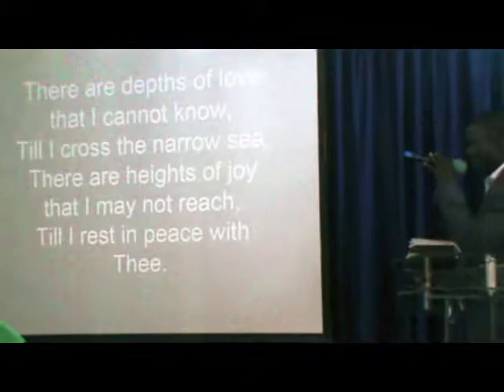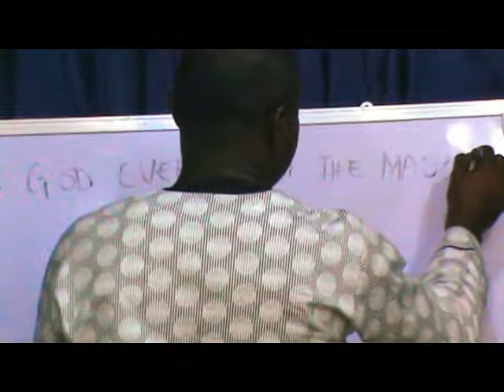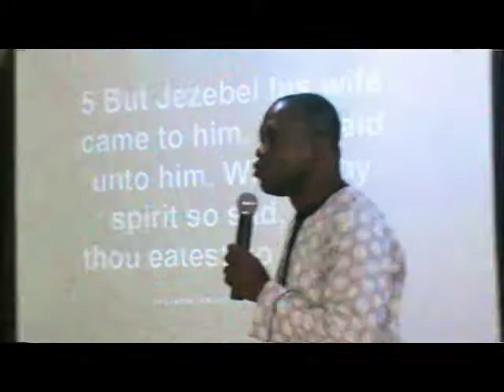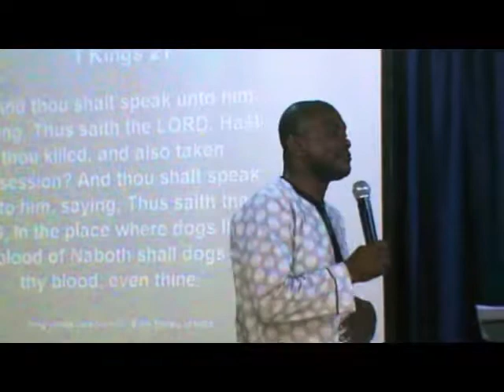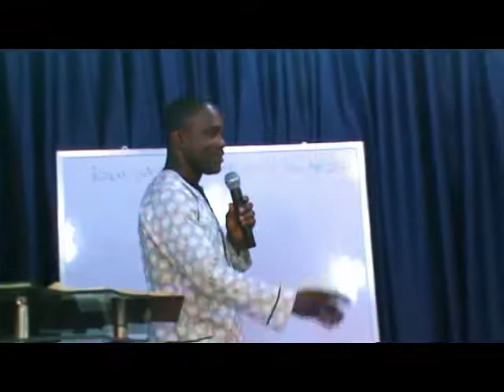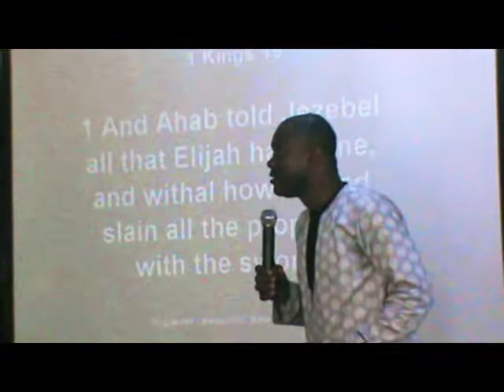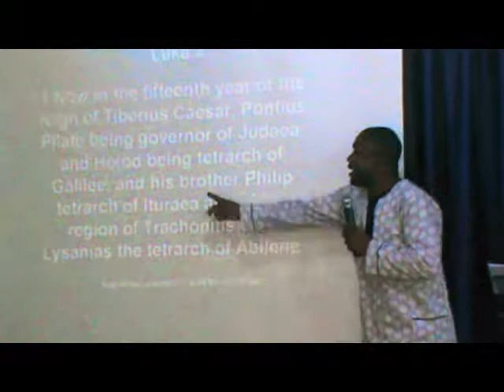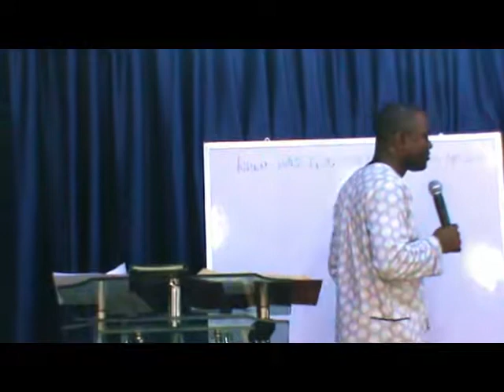When Was God Ever With The Majority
Highlights
How do you react to truth?
After Elijah's encounter with Ahab and the Prophets of Baal, Ahab must have happily rushed home to tell Jezebel that he had seen God in Action. She turned it down and rather sought ways to destroy the testimonies.
Herodias was Jezebel's manifestation after 450 years just as John was the manifestation of Elijah. Jezebel had to keep her words and that was to remove the head of Elijah, which she fulfilled in Herodias.
God had never identified with the majority. God is only identified in his Word. Shalom!
Bro. BLESSING NICE AKPAN